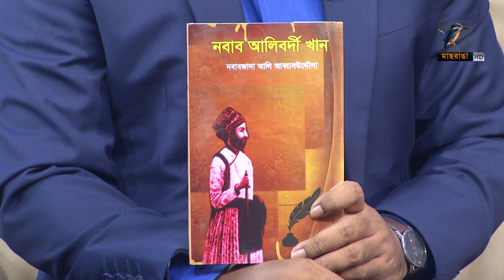Nawabzada Ali Abbasuddullah | Interview | Talk Show | Maasranga Ranga Shokal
2 Bir Uttam Ziaur Rahman Road, Banani, Dhaka 1213